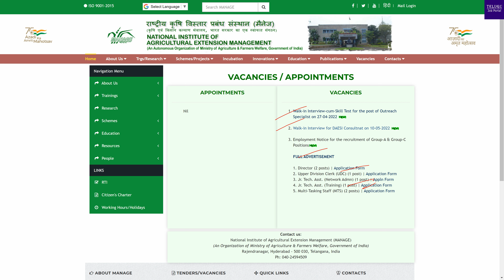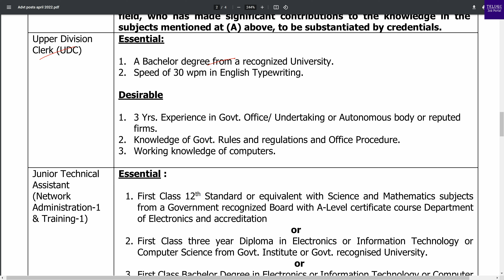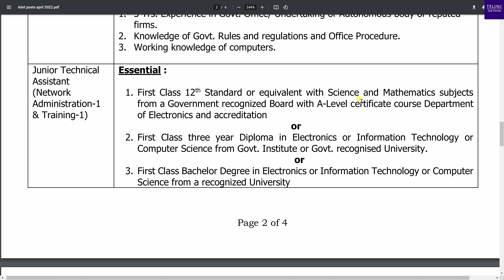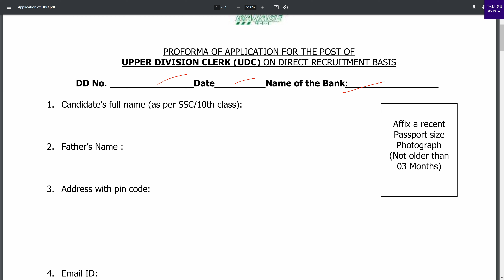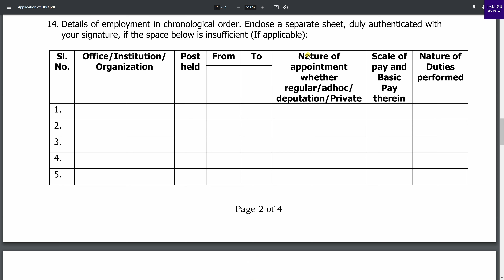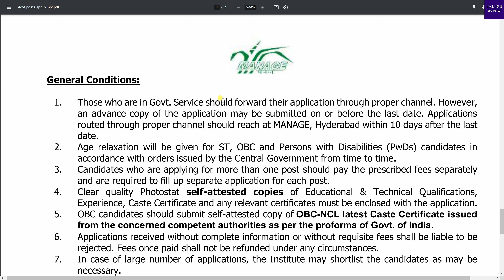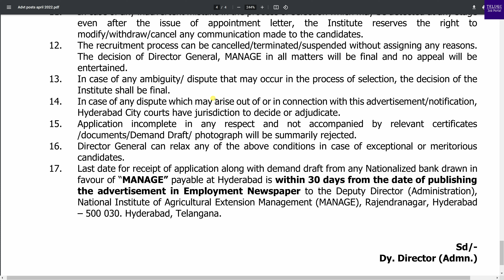MANAGE Recruitment 2022 in Telugu | MANAGE Hyderabad Jobs 2022 | Application Form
MANAGE Recruitment 2022 in Telugu | MANAGE Hyderabad Jobs 2022 | Manage Jobs 2022 | Application Form | Telugu Job Portal

NATIONAL INSTITUTE OF AGRICULTURAL EXTENSION MANAGEMENT (MANAGE) Hyderabad, invites applications from eligible candidates for the posst of Director,Upper Division Clerk (UDC), Junior Technical Assistant (Network Administration), Multi-Tasking Staff (MTS).